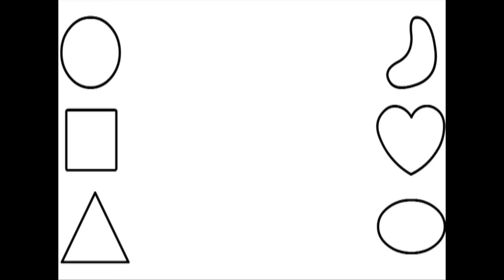How To Draw Faces | That’s Imagination | Øistein Kristiansen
Learn how to draw faces with this easy step by step drawing exercise by Øistein Kristiansen

Every Tuesday and Friday I upload new art videos.